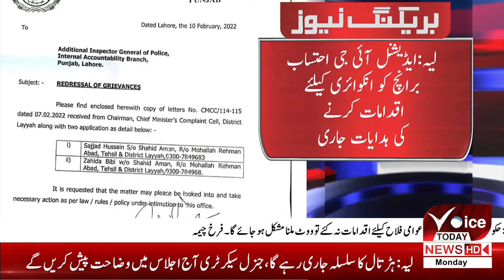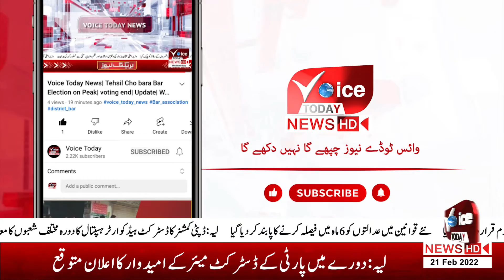VOICE TODAY BREAKING |City police broke in the house to arrest the bridegroom on mehndi night